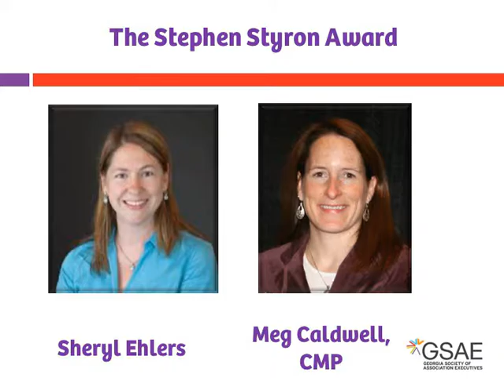GSAE 2016 Stephen Styron Award - Sheryl Ehlers and Meg Caldwell, CMP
The Stephen Styron Award is presented in honor of one of GSAE’s past presidents. This award is given to the volunteer leaders the current chair feels have done the most outstanding job.

2016 Recipients: Sheryl Ehlers, Sheraton Atlanta Hotel and Meg Caldwell, CMP, Grand Hotel Marriott Resort, Golf Club and Spa

Sheryl and Meg created welcoming spaces for the Supplier Council to tackle tough challenges and present effective solutions this year.  They designed and presented the results of a far-reaching survey during the Annual Meeting that illuminated how associations work most effectively with our corporate supplier community.

They also helped our volunteer leaders create the newest GSAE event – Learn Together, Talk Together, Do Good Together to help connect members in a more meaningful way. Their enthusiasm and support of GSAE has allowed us to engage all members in a more authentic, personal way. David Ellis, CAE noted in his comments that Sheryl and Meg’s contributions assisted GSAE in remaining true to one of our core values – being the “model of innovation” in the association community.